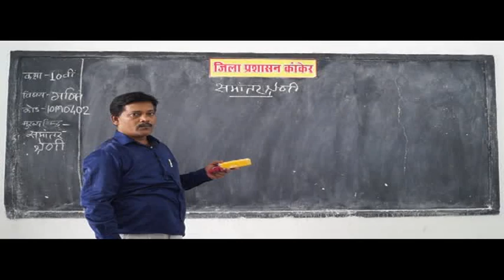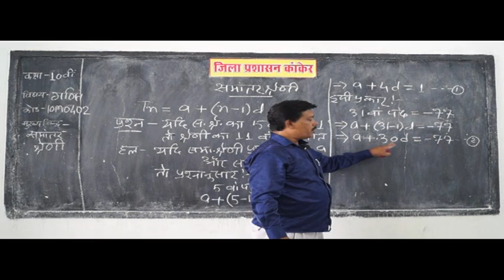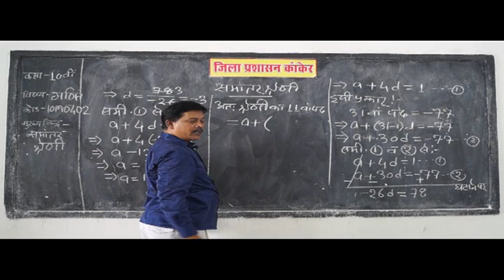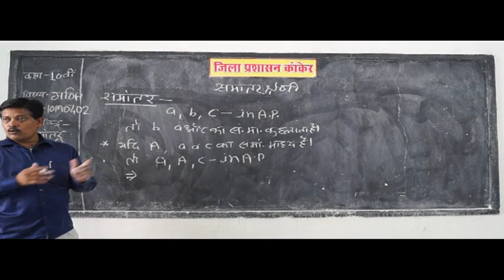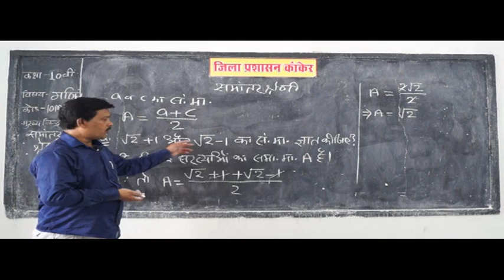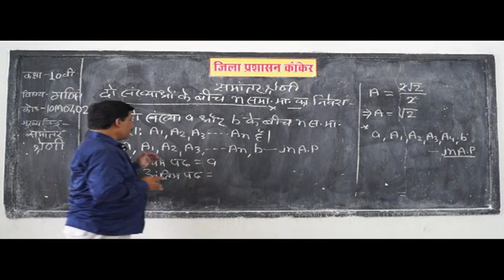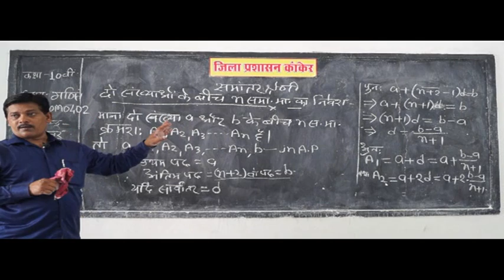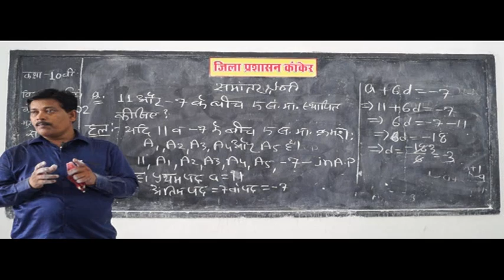Arithmetical progression समांतर श्रेणी Part 2 ✅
BOARD educational,
educational video,